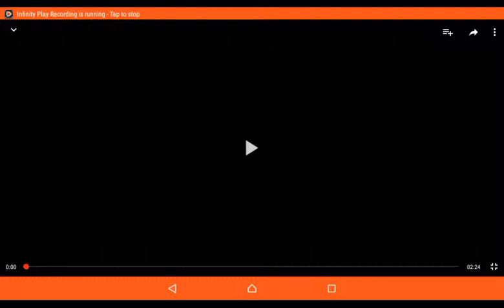Gamecube Startup Copyable #4